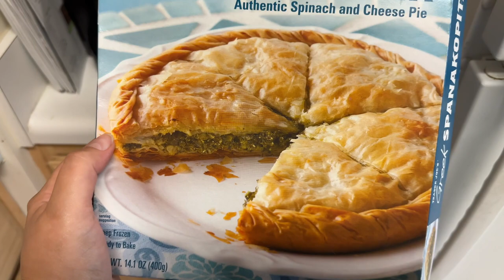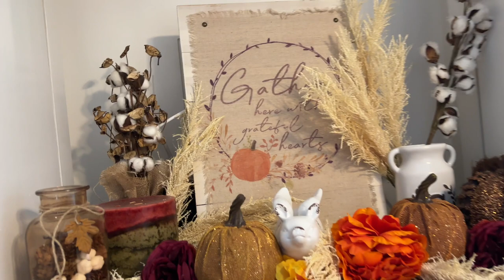THE LAST VLOG BEFORE WE ELOPE | FINISHING FALL DECORATING + HSIA BRA UNBOXING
Hey guys! This is the last vlog before we are off to elope! I end up finishing all of my fall decor in this video and do a little unboxing for HSIA bra's and my absolute favorite pair of sneakers I own!

Always, Jazzy